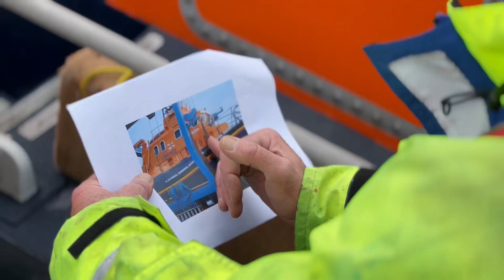Severn Class Lifeboat Maintenance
Here at Largs Yacht Haven we get to see some VERY cool boats.

From classic racing yachts to lifesaving workhorses, we love them all.

Here is one of the RNLI 's relief Severn Class boats, 17-17, being lifted out by our yard team yesterday for her planned maintenance.

This Severn Classi lifeboat is normally based at Campbeltown at the foot of the Kintyre peninsula. However, as part of the RNLI's maintenance schedule, after maintenance she'll head to Mallaig, Lochaber to provide cover for the Mallaig RNLI Station.

We trust and rely on the RNLI, and they trust and rely on us for their hoisting schedule.

Thanks to Monument Media for the classy images.